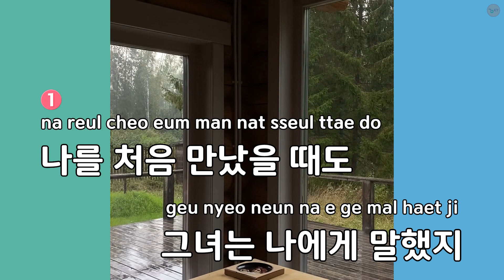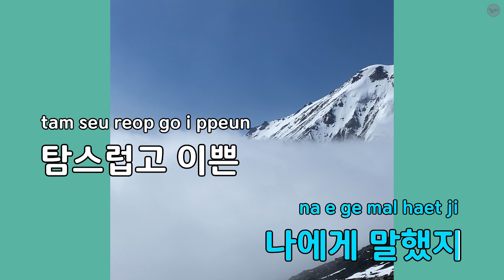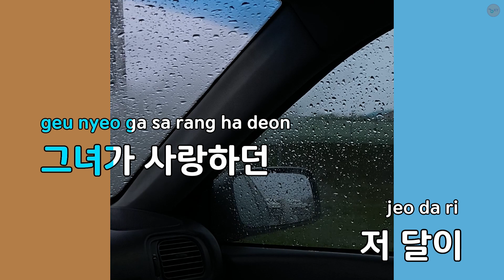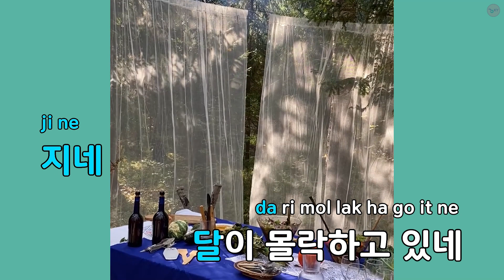달의 몰락(금 나와라 뚝딱 아기 도깨비) - 도겸(세븐틴) (KY.78979) / KY KARAOKE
"★ 곡 정보 ★
번호 : 78979
제목 : 달의 몰락(금 나와라 뚝딱 아기 도깨비)
가수 : 도겸(세븐틴)
작사가 : 김현철
작곡가 : 김현철

Copyrightⓒkeumyoung